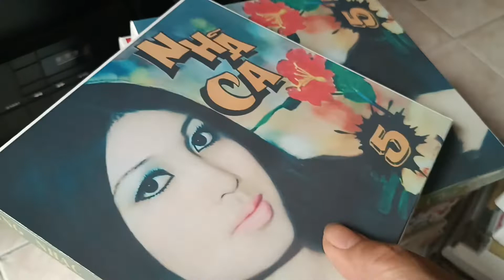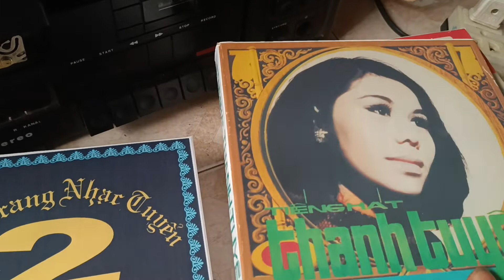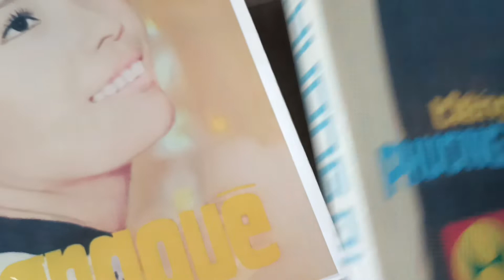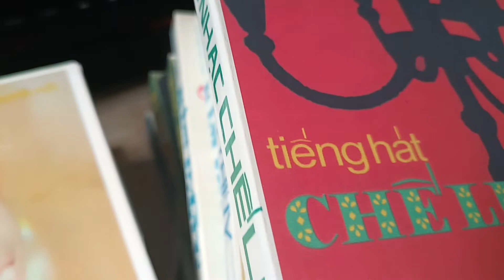Băng cối nhạc vàng xưa. Nhạc vàng trước 1975.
Băng cối 7 chương trình đa dạng, chỉ 350k/ cuốn. Đây là băng nước 1 nhập về thu lại, nếu thủ CD thì đủ bài nhưng thu Nhạc vàng trước 1975, dây băng có thể thiếu 2-3 bài ae nhé.